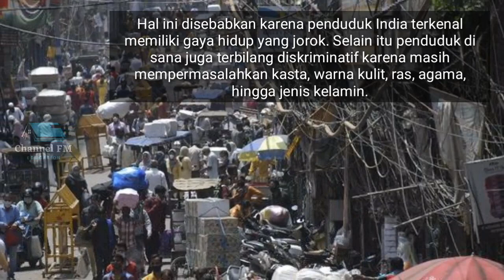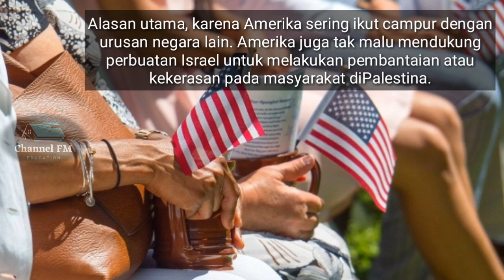Inilah 7 Negara Yang Paling Dibenci Didunia, Menurut Channel FM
nilah 7 negara yang paling dibenci didunia, Menurut Channel FM
Sebagai berikut.

1. Israel
2. Korea Utara
3. Jerman
4. India
5. China
6. Amerika Serikat
7. Rusia